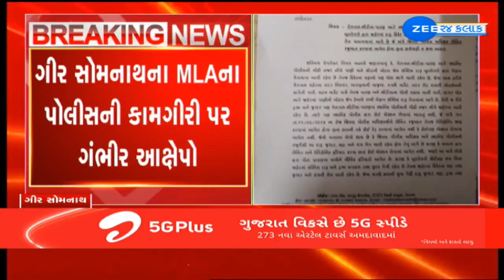Gambling, liquor dens being run under the watch of cops, alleges Congress MLA Vimal Chudasama